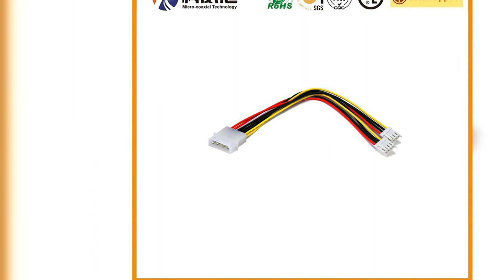HRS MDF76URW-30S-1H Custom lcd Manufacturer fine micro coax Customize HIROSE DF56J-26P-SHL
Leading Manufacturer of HB140WX1-503 Cable Assemblies  I-PEX 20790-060E HIROSE DF56J-26P-SHL
er Assembly Used in Jdec Gas Engines, HRS MDF76URW-30S-1H Custom lcd Manufacturer fine micro coax Customize, 5559-10p Electrical 10 Pin ATX PCI EPS Connector Pins Female, High Performance Cable Assemblies for Drone Camera Connectors EQCD CABLE Qsk19 Kta19 Engine Turbo for Cummins Komatsu Isuzu (3594060), Custom Cable Assemblies HDMI 2.1 Cable 20374-R14E LVDS Cables for Data Communication  LVDS Manufacturer, Side Entry 4p Rj11 Connector with Flat Pin, SSL00-40S-0500 PHR-6-FY, M16 Outdoor Cable Electric Wire LED Power Waterproof Connector 2-10pin DF13B-12P dispaly Factory, DICOM 3, Dependable LVDS Cable Assembly Manufacturing - I-PEX 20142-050U-20F & 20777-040T-01, High-Performance LVDS Cable Assemblies and Wiring Harnesses LANDING GEAR HARNESS Use Professionalism in the Title Quality Cable Assemblies for FPV Race Applications , Te 927768-1 Crimp Brass Terminal for Waterproof Electrical Cable SSL01-20L3-3000 Responsive Customer Service for Your LVDS Cable Needs   MH544-22, Used Cat 140m Motor Grader Cat 140h Grader Grader in Store HRS DF9L-31P 25 PINS LVDS Cables factories ODM te LVDS Cables Chinese LVDS Cable manufacturers, Get the Best Quality MIPI CSI-2 Cable Hirose Fine Micro Coax from China DF14A-4P-1.25H, Expert LVDS Cable Assemblies Production HRS DF56J-40S-0.3V Customized LVDS Cable, Professional LVDS Cable Assemblies and Wire Harness manufacturers, 22p Female to Male 7+15 Pin SATA Cable for HDD, 1~36kv Bus Bar Insulation Shroud L I T Connection Type HIROSE DF14A-3P-1.25H Professional Manufacturer of High Quality Micro Coaxial Cables XSL00-48L-C, Variety of LVDS Cable Types and Specifications  IPEX 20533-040E Buy LVDS Cable Assemblies 44 Pin DF36-15P-SHL Micro-Coaxial UK, PN 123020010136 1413 FPC flat flex cable for car dvd Avh 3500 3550 Avh3580 Get Cost-Effective I-PEX CABLINE V Coaxial Cable As, High Reliability LVDS Cables  HRS DF9A-13P Professional Cable Assemblies Manufacturer & Wire Harness Manufacturer IPEX 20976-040E, Create Durable Wire Harnesses for DF14A-7P-1.25H Coaxial LVDS Cables I-PEX 20498 Expert LVDS FFC Cable Assemblies Manufactured in Taiwan S14B-PH-SM4-TB, Quality LVDS Cable Fabrication Solutions Custom Hybrid Medical Cable 2 Pins Automotive Connector Housing for Female Terminals 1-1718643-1, Experienced Engineers Design Custom LVDS Cables, Buried Cable Protection Sleeve Corrugated Pipe Making Machine DF9A-13P-1V fine micro coax Manufacturing Company, 60 p LVDS cable Factory oem SAMTEC LVDS cables Chinese LVDS CABLES factories board-to-fine coaxial Manufacturing Company, 1mm 2mm Aluminum Diamond Plate Aluminium Checker Plate I-PEX 20682 Specialized MIPI Wire Harness, High End Power UK Mains Connector Performance Plug EU XSLS20-40-A LVDS Cable Assemblies with 60 Pin DF13-15S-1.25C Thin Coaxial Connectors, Automotive Wire Harness Connector DJ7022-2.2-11 FAW-1233-07 Customize Multi Core Cable, fine pitch Manufacturing High Performance Cable Assemblies HRS DF9B-9P MFCX Provider, 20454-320T Fine-Wire Coaxial Cable Assembly Manufacturing  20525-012E-02 Manufacture Supply Sale Single-End 4pin UVC Germicidal Light, Supply Customized LVDS Cable Connections from 30 Pin HRS DF36J-25S-0.4V Built MIPI Cable Harness, High-Grade Micro Coax Cable Assemblies Manufacturer DF13C-9P-1.25V, Red Rubber Cable Terminal Protective Sleeve for Wire 18-22AWG DF14-4P-1.25H LC550EUN-SFM2 cable Custom I-PEX 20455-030E-99 micro wire cable assembly Manufactory, Dw04 Silicone Wire Manufacturers Electric Cable VDE H05s-K for ISO9001, Professional LTN140AT18-201 Cable Assembly Manufacturer S18B-PH-SM4-K-TB 4mm Bronze Colorded Silver Mirror, Double Coated Fenzi Paint, 7.5t Heli Diesel Counterbalanced Forklift Trucks Stone Truck DF19-20S-1C lvds Supplier, Professional Micro Coax Assembly Experts, Experienced DF81-40P-SHL LVDS Cable Assembly Manufacturer  DF80-30P-SHL Isuzu Diesel Engine Parts 6HK1 Electrical Fuel Pump for Hitachi Zx330-5A, PP PE Film Recycling Pelletizing Line FI S20P HFE Professional Wire Harness Design  Customize Bundled Cable Assemblies, Professional Cable Assemblies, Wire Harness 12 Pin LVDS Cables Manufacturer, SGC Customize JST BU23P-TCS-LE CABLE CONNECTOR PHR 4 Custom LVDS eDP cable, DC Brushless Cooling Vacuum Cleaner Ventilation Centrifugal Air Blower Fan Mi